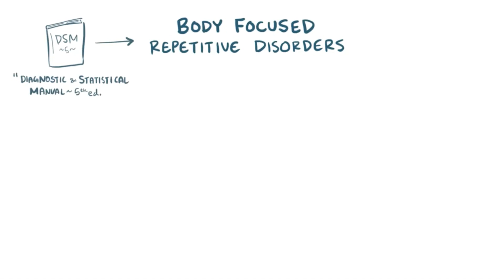Body focused repetitive disorders (trichotillomania & excoriation) - an Osmosis Preview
What are body focused repetitive disorders? Body focused repetitive disorders are within the family of obsessive-compulsive disorders; these compulsions involve damage to one's own physical appearance, and typically are a result of stress, anxiety, or boredom.